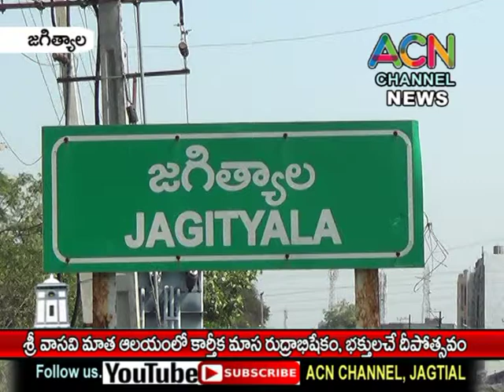జగిత్యాల శ్రీ వాసవి మాతా ఆలయంలో కార్తీక మాస రుద్రాభిషేకం, భక్తుల దీపోత్సవం,